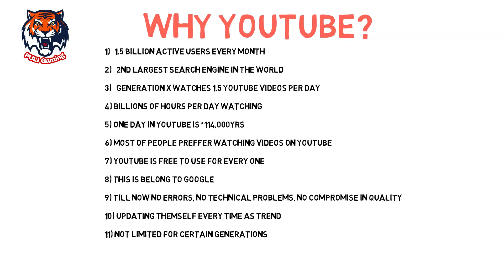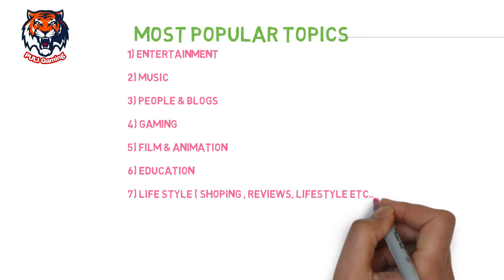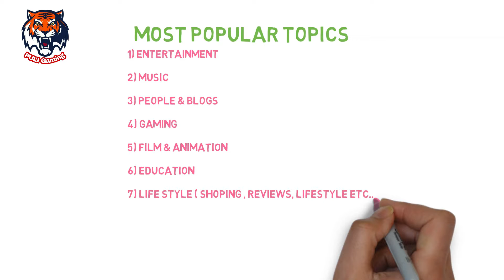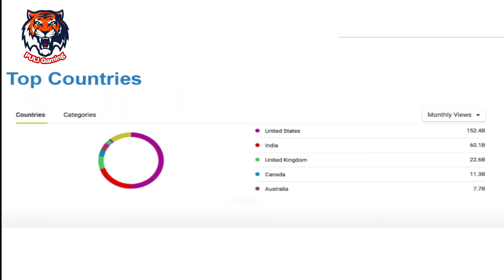3 Easy steps to make money from Youtube | earn money from Youtube| Must watch earning tips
Hi Friends, In this video, you will going to learn how to earn money from youtube in a simple way, it very easy and free. must watch till the end for more tips end tricks. don't judge a book by its cover, the same way don't judge the video by its opening intro or its thumbnail, or its view time..

3 Easy steps to make money from Youtube | earn money from Youtube| Must watch earning tips